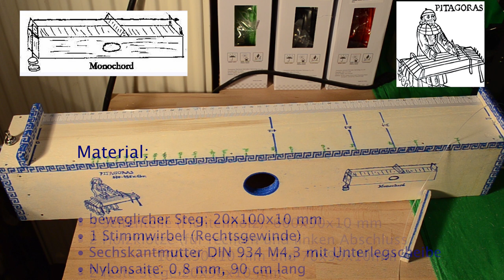Monochord - Tutorial (Bauanleitung)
Anleitung zum Zusammenbau eines Monochords
(griechisch μόνος monos ‚einzeln‘, χορδή chorde ‚Saite‘).

In der Antike soll der griechische vorsokratische Philosoph `Pythagoras von Samos´(570-495 v.Chr.) anhand der jeweiligen Saitenspannung bzw. Saitenschwingung auf einem einsaitigen `Monochord´ seine Theorie der Konsonanz entwickelt haben.